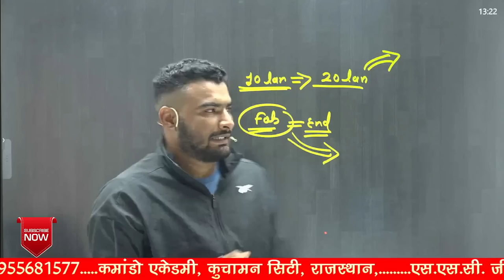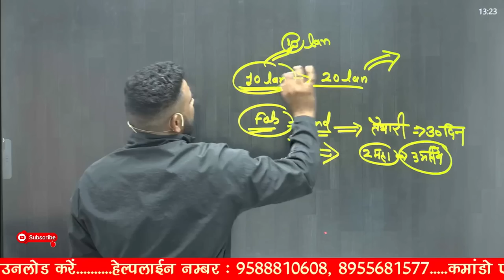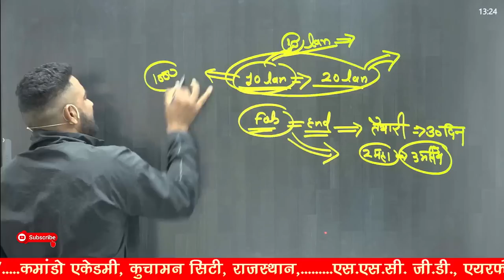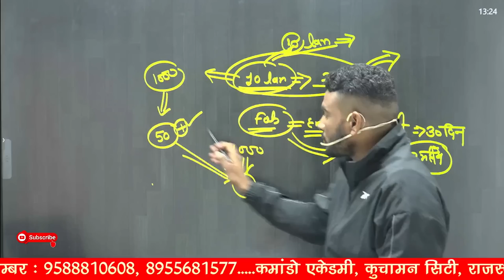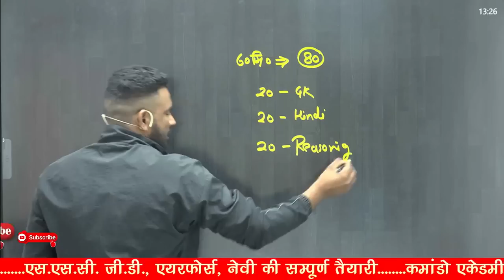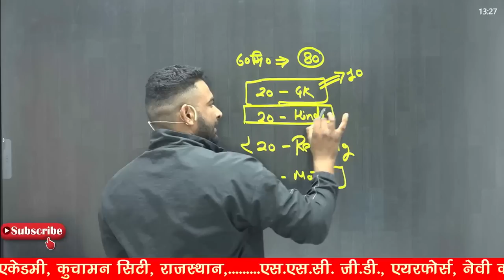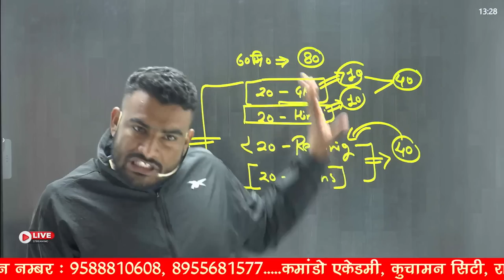SSC GD 2022 इस बार इन पहले exam वालों को होगा फ़ायदा